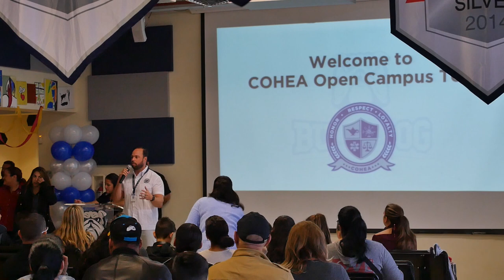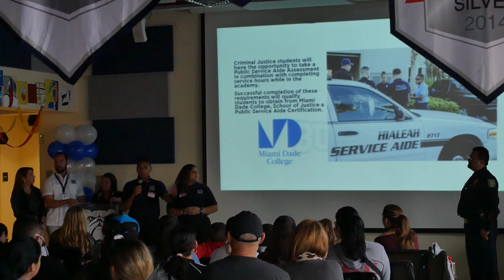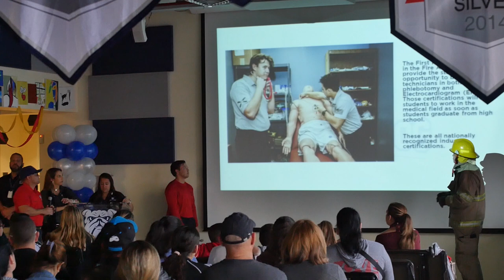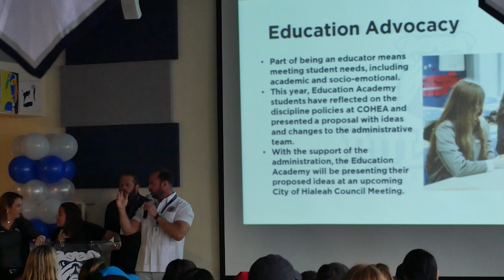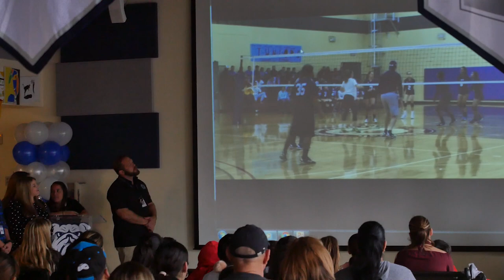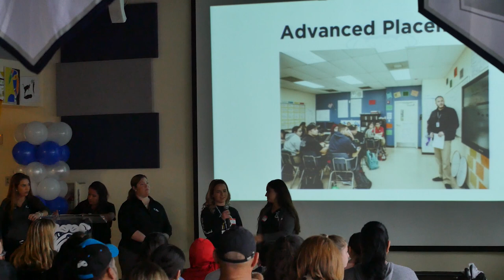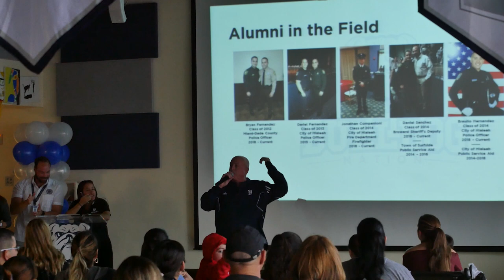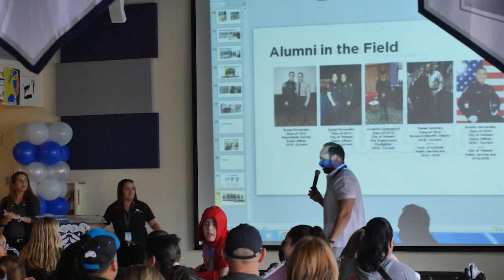COHEA Open House Presentation - January 2019